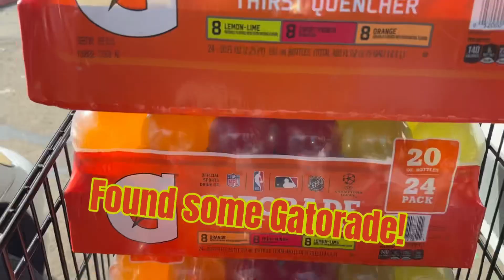What’s up Wednesday 2/8/23 Paintball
THANKS for SHARING and PLAYING Feb 4 & 5

NEW and IN STOCK
@dyepaintball DSR+ Black/Gold
@wepnz BACK IN STOCK!

Splat Camp
RESERVATIONS REQUIRED

Airsoft Open Play
1st Sunday every month - RESERVATIONS REQUIRED
March 5

Young Guns Airsoft:
RESERVATIONS REQUIRED

HB Day
March 5

SPEEDBALL DAY
April 2
Check our website for information and reservations.
Velocity Paintball
8303 Clairemont Mrs Blvd #106

TUE-FRI 11-7
SAT 9-6
Closed SUN & MON
Local Player?

Music
Jordan
By Buckethead
Artist Cole Rolland
YouTube Music